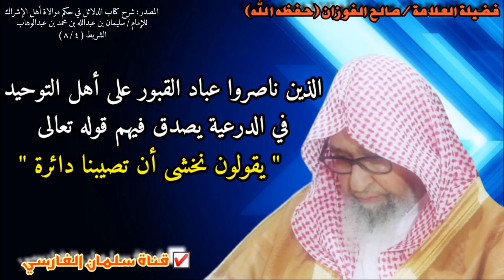الذين ناصروا عباد القبور على أهل التوحيد في الدرعية يصدق فيهم قوله تعالى نخشى أن تصيبنا دائرة